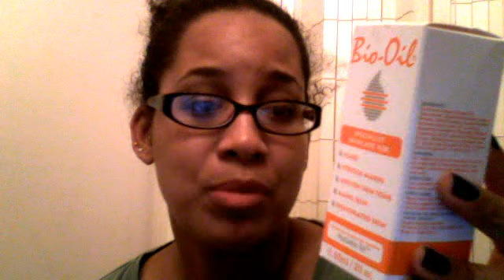4th swap with thezen2580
Thanks Zen I really enjoyed the swap